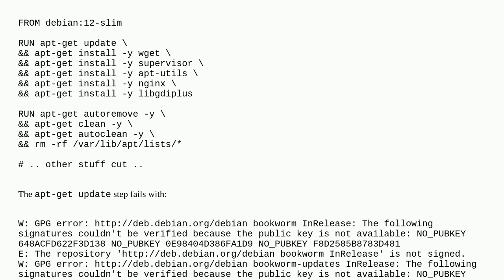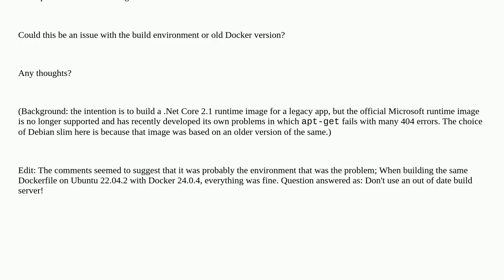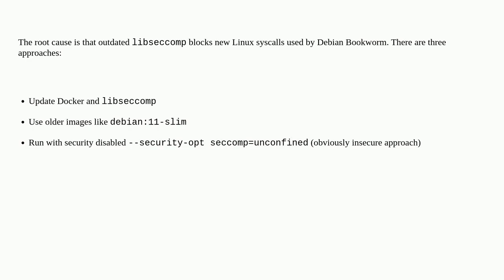How can I write a Dockerfile based on Debian Slim in which 'apt-get update' doesn't fail with pub...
How can I write a Dockerfile based on Debian Slim in which 'apt-get update' doesn't fail with public key errors?

A special thanks goes out to the community

  apt debian docker